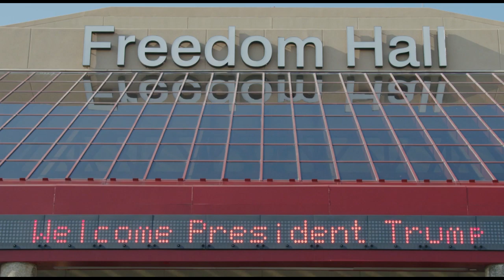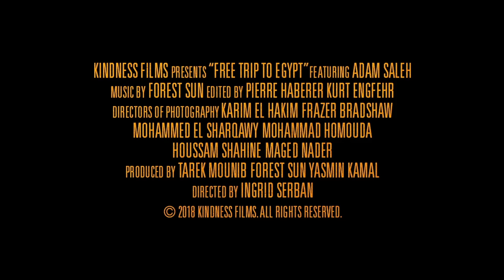Free Trip to Egypt Trailer #1 (2019) | Movieclips Indie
Check out the new trailer for Free Trip to Egypt directed by Ingrid Serban!

Directed By: Ingrid Serban
Synopsis: A feature length documentary film following one man's search for random Americans concerned about an Islamic threat and offering them a free trip to Egypt.